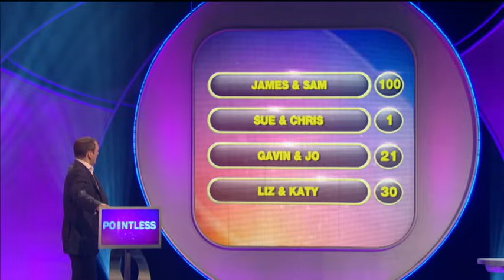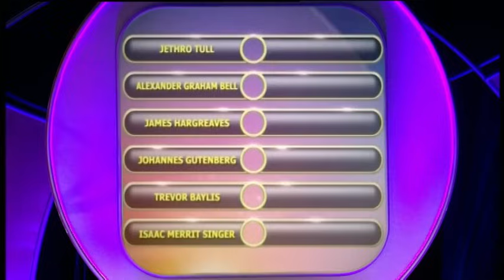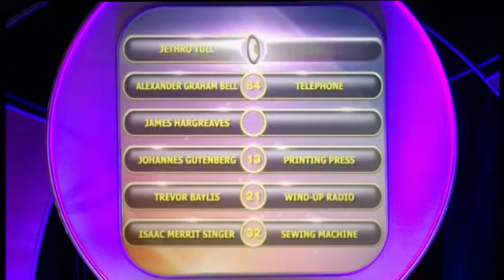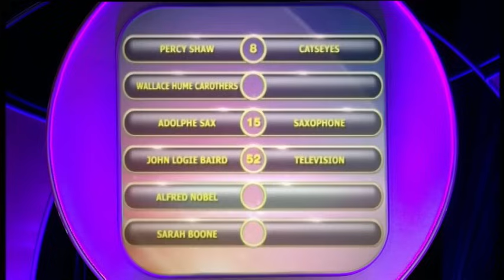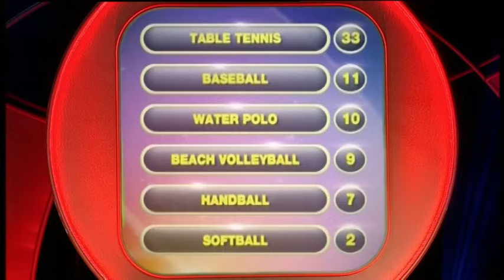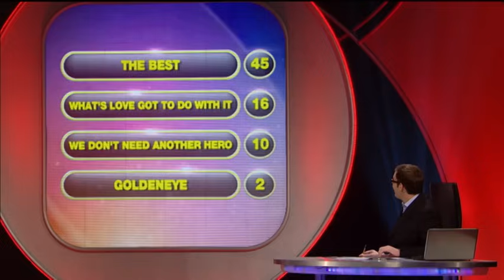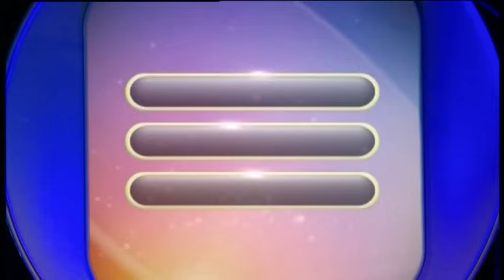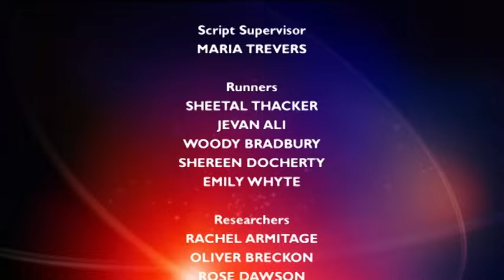British Prime Ministers Trivia | Pointless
Dive into a trivia journey with quizzes on EastEnders characters, Olympic sports, and British prime ministers. Can you guess the original characters from EastEnders or the longest-serving PMs? Join the fun and test your knowledge on these iconic British topics. Perfect for trivia buffs and fans of all ages!